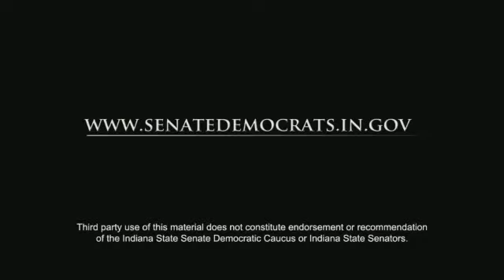State Senator Tim Lanane Statehouse Update January 21, 2010